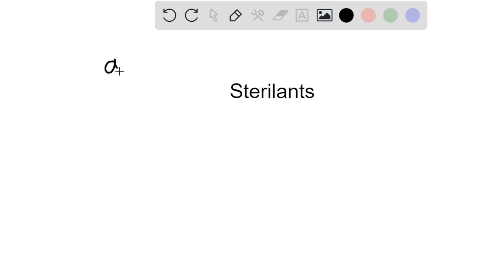which one is considered a chemical Sterilant